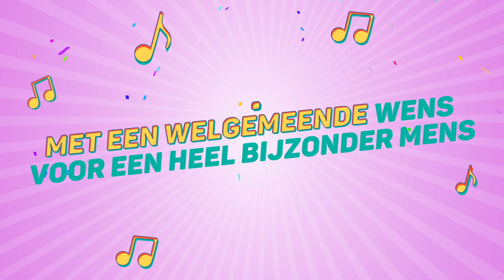Marjolein, Dit Is Je Verjaardag